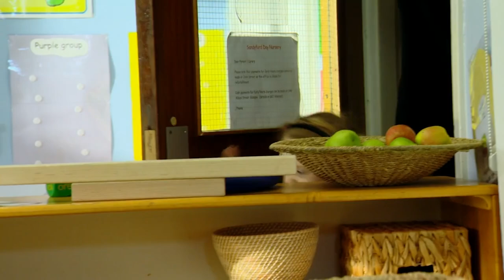​@WoollyandTigOfficial - Scary Fire Alarm! 🚒 | Full Episode | Toy Spider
The fire alarm goes off at nursery, and Tig is scared even though there's no fire!